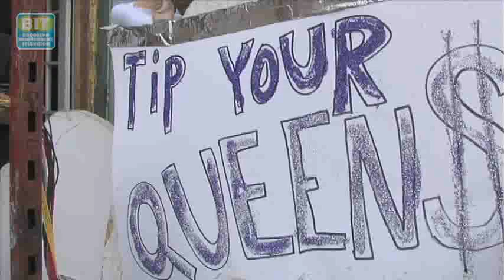1st Ever BUSHWIG Shows Out: Brooklyn Review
Brooklyn has long been a home for the city's Lesbian, Gay, Bi-sexual, Transgender and Queer (LGBTQ) community. Reporter Anna Limontas-Salisbury
visited the Second Annual Bed-Sty Pride, sponsored by the Audre Lorde Project, where the focus was on safety, human rights and community-inclusion through a unique outreach program called "The Safe OUTside the System Collective".